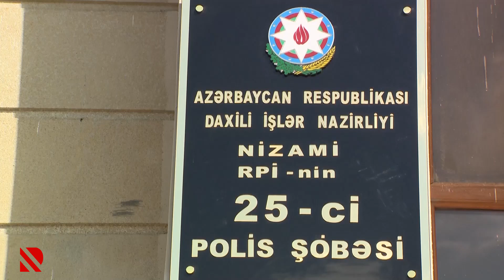5 avtomobilin şüşəsini qırıb oğurluq etdi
Hadisələr təhlükəsizlik kameraları vasitəsi ilə qeydə alınıb